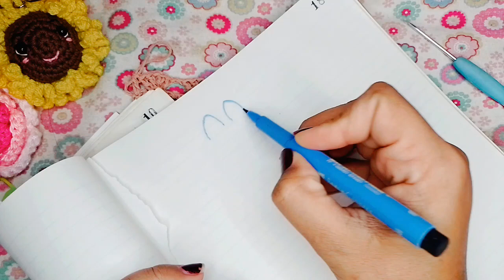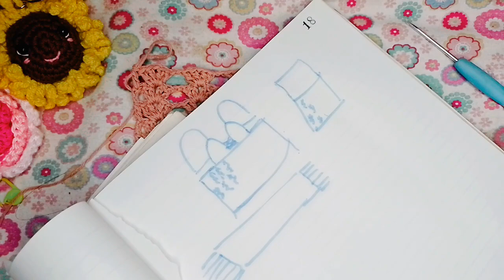NUEVA PUNTADA A CROCHET👏 con ideal para usarla🤩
te damos ideas para que apliques esta linda puntada, con la repetición de poquitas vueltas logras un diseño único y súper lindo!!
❤️Compartir y dejar tu Like🙏
💖Bendiciones para todos sus proyectos 🤗